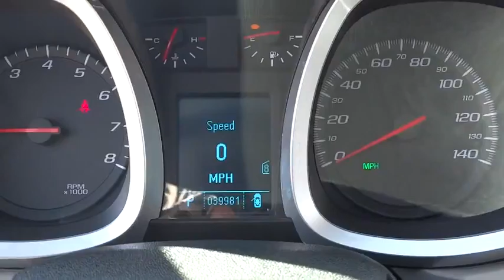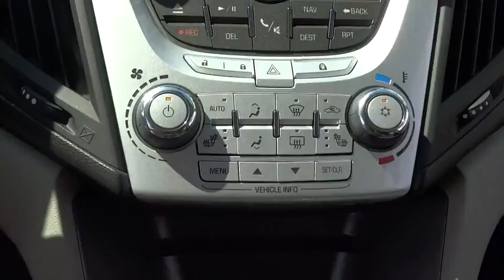2011 Chevrolet Equinox Las Vegas, Henderson, North Las Vegas, San Bernardino County, NV 00460598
2011 Chevrolet Equinox

Centennial Toyota
6551 Centennial Center Blvd